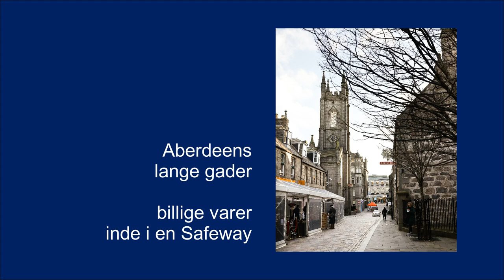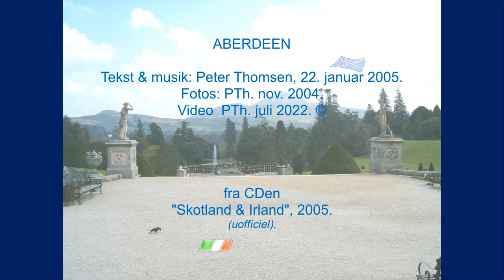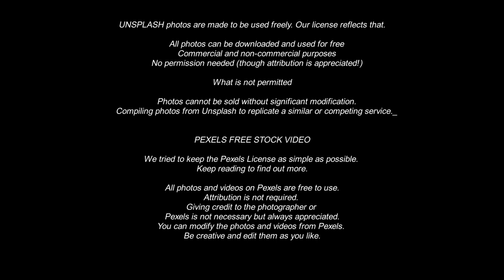Aberdeen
Jeg troede ikke der skulle blive et nummer om Aberdeen, fordi jeg kun var der ca. 3 timer mens der var Guy Fawkes-day 5. nov. Da jeg prøvede alligevel dukkede først et par enkelte ord op på den akustiske guitar i TV-sofaen og der kom en lille historie ud af det.

Aberdeen, er en sølvfarvet by pgra. graniten der er hentet i den nærliggende omegn og som den er bygget op af.

Der er et par fotos jeg fik tilladelse til at bruge fra FB-gruppen: Highland Scenary.
Photo from "River Don taken this afternoon at Brux Estate Aberdeen Shire", with kind permission from Murray Anderson
og et af Seaton Park fra Mike Hurry.